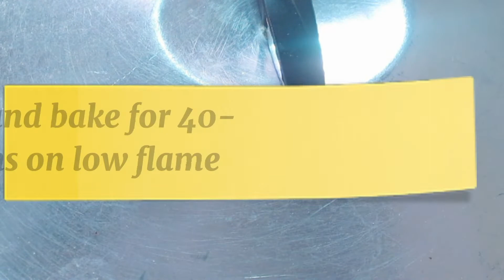Tea Cake Recipe Without Oven - Soft Tea Cake Recipe Without Oven in Urdu/Hindi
How to make a Soft Tea Cake Without Oven at Home for Tea Time. A Plain Cake or Pound Cake Recipe for Tea Time by Tasty Pakwan.

Tea cake Recipe without oven in English

Ingredients
All purpose flour 1cup
Eggs 3
Baking powder 1tsp
Salt 1/4tsp
sugar powder 1cup
Vanilla essence 1tsp
Oil 1/2cup

Method
Take a bowl add eggs and sugar powder in it. Beat it well for 2min.
Add all purpose flour and baking powder and mix it well with the help of whisk.
Add oil and lemon zest and mix well.
Grease the mould with oil and dust maida.
Pour all batter in mould an tap it to remove the air bubbles.
Heat a pot add salt and place a stand for 10min on medium to high flame.
Place mould in it and bake it for 5min on medium flame. Thn bake it on low flame for 30-35min.
Now cool it on room temperature. Then demould the cake and serve it with tea.

Tea cake Recipe in Urdu
Ajzaa

Maida 1cup
Pissi cheeni 1cup
Anday 3
Baking powder 1tsp
Oil 1/2cup
Namak 1/4tsp

Tariqa
Ek bowl len us me anda shamil krka beat krn acha sa phr us me cheeni shamil karen or acha sa phenten.
Ab is me maida ir baking powder thora thora krka shamil krn or hath sa mix krn whisk sa.
Ab is me oil or lemon zest shamil krn or acha sa mix krn.
ek pateela garam krn namak or stand rakh kr 10min medium to high flame par.
Ab cake mould len usa oil sa grease krka maida dust krn.
Is me ab sara mixture shamil karen or tap krn.
Isa pateela me rkh den or dhak den 5min tez anch pa pakaen or uska bad
30-35min halki anch par.
bake hona par isa nikal len or side pa thanda hona k liya rakh den.
Sanchay sa nikalen or chai k sth serve kren.

Recipes by Tasty Pakwan